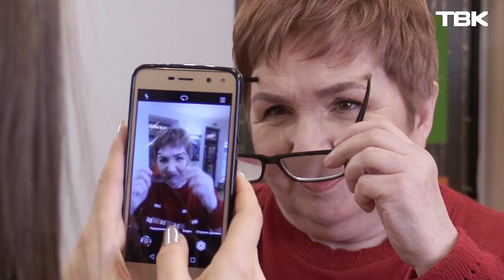Обыкновенное чудо на ТВК: анонс